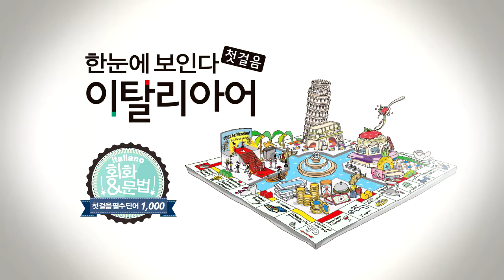한눈에 보인다 - 이탈리아어 첫걸음 | 동사(믿다~배달하다) | 따라 말하기